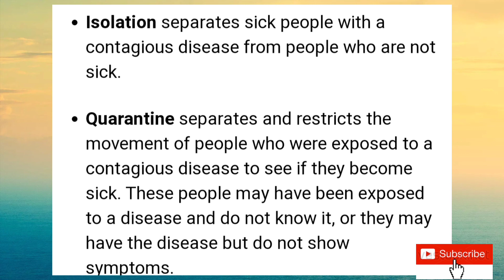What Is The Difference Between Isolation AND Quarantine In Telugu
Isolation separates sick people with a contagious disease from people who are not sick.

Quarantine separates and restricts the movement of people who were exposed to a contagious disease to see if they become sick. These people may have been exposed to a disease and do not know it, or they may have the disease but do not show symptoms.